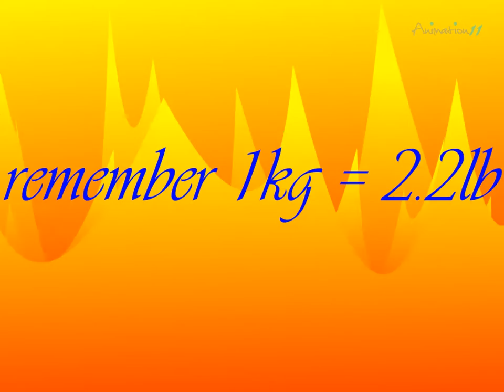Animation11 :: Best Comedy Film